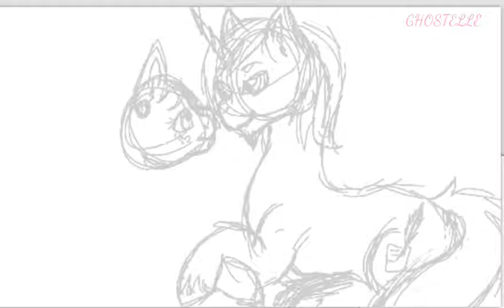SPEEDPAINT ~ Ghostelle ❤ Tom Knight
I do not claim rights to MLP: FIM. I ONLY CLAIM OWNERSHIP OF MY ART AND THE CHARACTERS PORTRAYED.

Speedpaint of my ponysona Ghostelle and my husband's, Tom Knight. Hope you enjoy!

Mlp: Fim is copyright of Hasbro
Ghostelle and Tom Knight are copyright of me.